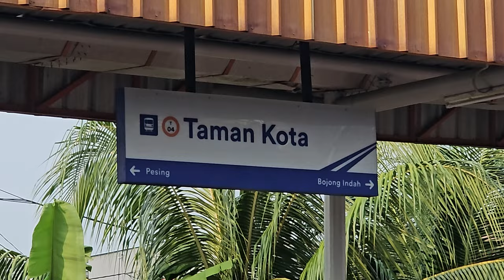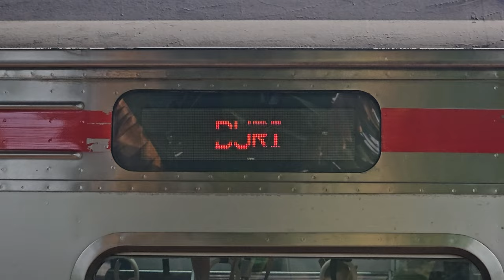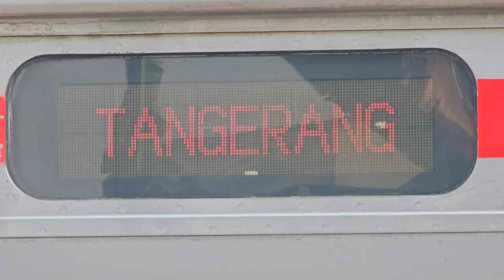[4K] Stasiun Taman Kota: Kompilasi Kereta TM 6000, JR 205, EA 203 | KRL Commuter Line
Kompilasi KRL Commuter Line Lin Tangerang, Lin Bandara: JR 205 VVVF, Tokyo Metro 6000 Chopper, Tokyo Metro 6000 VVVF, KAI Commuter EA 203 di Stasiun Taman Kota.